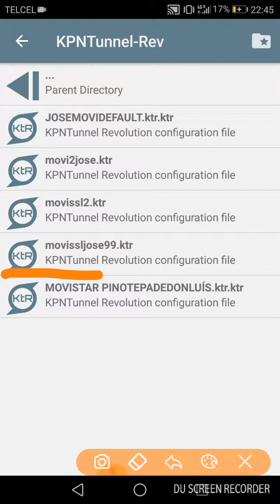SERVER MOVISTAR APN DEFAULT(sin wap, sin redes)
SERVIDORES ACTUALIZADOS HASTA EL 29 DE JUNIO..

SERVER1

SERVER2